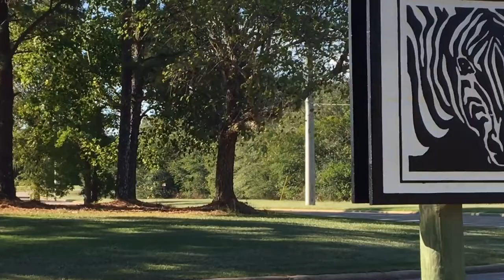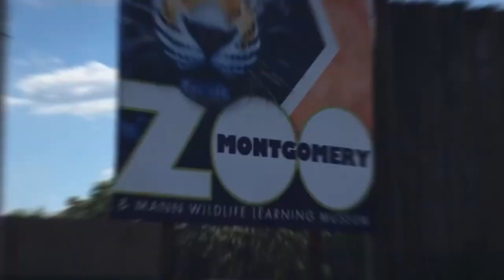Day Trip to the Montgomery Zoo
Day tripping to the zoo ... to see what the animals do. (yes thats a kids song that is stuck in my mind now...) On to another adventure